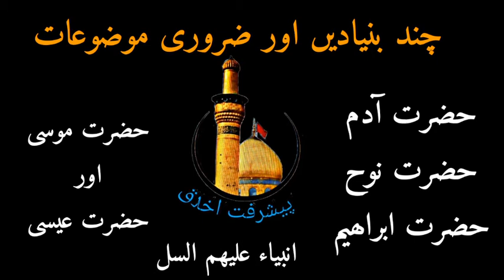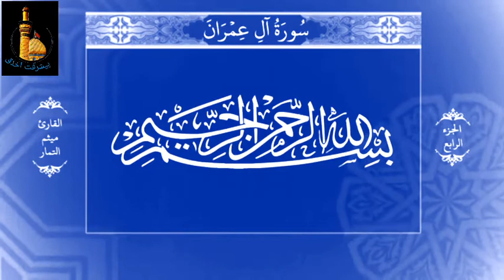4 with explaination by MolanaSyedSaqlainHaiderNajafi.2020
juz 4
Quran mukhtasir wazahat k sath by Molana Syed Saqlain Haider Najafi
Tilawat e juz 4 by QariMesam
سۡمِ اللّٰہِ الرَّحۡمٰنِ الرَّحِیۡمِ

سورہ آلِ عمران
اس سورہ میں ایک مقام پر آل عمران کا ذکر آیا ہے، اس وجہ سے سورے کا یہی نام قرار دے دیا گیا۔ عمران حضرت موسیٰ و ہارون علیہما السلام کے والد کا نام ہے۔ بائبل میں ان کا نام عمرام آیا ہے۔

شان نزول: شیخ طوسی التبیان میں بعض مفسرین کا یہ قول نقل فرماتے ہیں کہ اس سورہ کی تقریباً ساٹھ آیات نجران کے وفد کی آمد کے موقع پر نازل ہوئیں۔

اس سورۂ مبارکہ کی تلاوت کرتے ہوئے ان حالات کو سامنے رکھنا ہو گا، جو بوقت نزول موجود تھے۔ یہ آیات اس وقت نازل ہوئیں، جب امت قرآن ناقابل تحمل اندرونی و بیرونی مشکلات سے دوچار اور اپنی تشکیل و تعمیر میں مشغول تھی۔ ہجرت کے بعد مدینہ، جو کہ ہر طرف سے دشمنوں میں گھری ہوئی ایک چھوٹی سی آبادی تھی، جس میں بے سر و سامانی کے عالم میں ایک جدید معاشرہ تشکیل پا رہا تھا، ان حالات میں اس تحریک کو درپیش ممکنہ مشکلات کے لیے رہنما اصول اس سورہ میں موجود ہیں۔ یہاں بتایا جا رہا ہے کہ عام حالات میں دشمنوں سے کس طرح کے تعلقات استوار رکھنے چاہییں نیز خاص اور معروضی حالات میں اس تحریک اور اس کے ارکان کے تحفظ کے لیے کیا حکمت عملی (تقیہ) اختیار کرنی چاہیے۔

بِسْمِ اللہِ الرَّحْمٰنِ الرَّحِيْمِ

الٓمَّٓ ۙ﴿۱﴾۱۔ الف ۔ لام ۔ میم۔
اللّٰہُ لَاۤ اِلٰہَ اِلَّا ہُوَ ۙ الۡحَیُّ الۡقَیُّوۡمُ ؕ﴿۲﴾۲۔ اللہ وہ ذات ہے جس کے سوا کوئی لائق عبادت نہیں جو زندہ (اور کائنات کا) زبردست نگہدار ہے۔
تفسیر آیات
ان آیات کی تفسیر کے لیے ملاحظہ ہو سورہ بقرہ، آیۃ الکرسی کی تفسیر۔
juz no 4,
Quran verse 4,
para no.4,
para 4,
Sipara 4,
Tilawatul Quran juz 4